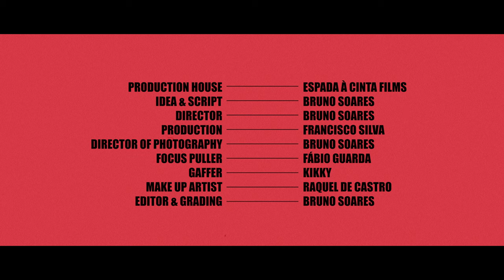FIL - PÁSSAROS DE PEDRA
"Pássaros de Pedra" - FIL

MUSIC
Vozes e guitarras - Filipe Carapeto
Synths e teclados - Daniel Cardoso
Composição - Filipe Carapeto
Produção e masterização - Daniel Cardoso

MOVIE
Production House - Espada à Cinta Films
Idea & Script - Bruno Soares
Director - Bruno Soares
Production - Francisco Silva
Photography & Camera - Bruno Soares
Focus Puller - Fábio Guarda
Make Up Artist - Raquel de Castro
Editor & Grading - Bruno Soares

LYRICS
Tudo igual
E tanta merda
Julgam-se imortais
Mas não passam de pássaros de pedra
Pássaros de pedra

Eu nunca fui
De seguir modas
Se é preciso vender a alma
Eu fico à porta

Quero mais
Não consigo continuar assim
Se eu nem sei de onde vim
Nem o que me espera

Sai daí
Não há nada a dizer
Nem sei se alguém vai entender
Não tem problema

Não quero a tua esmola
Nem tens como pagar
Quero que percebas
Que não tem preço este meu cantar
Este meu cantar

Ouve estas palavras
E aceita sem questão
Amanhã vou de partida
E é a última canção
Última canção
Minha última canção